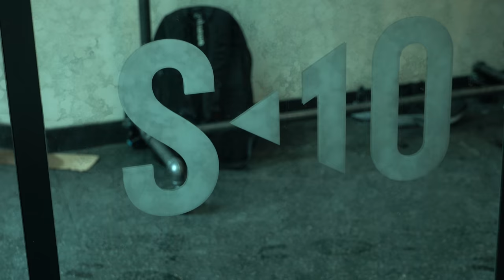The Regime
I've been on the fitness tip for a while now, but it's only recently that i truly began to understand how to change your life via your body.
I met Stephen Cheuk, who owns S10 Training in New York, and my new journey began.  I always thought I was doing things correctly, but really I was just out there doing just something.  A bunch of something, yes is better then nothing, but doesn't lead into anything  life changing without a program and goals.  through his coaching, I began eating correctly, taking supplements, and training with a goal in mind; to get my body fat down to 10% and increase my strength and lean muscle.  Now here I am, feeling 100 and more to go.

Soundtrack c/o:
Solomon Bullet - Atlantis

Filmed by: Tucker Pearson

Thanks for following the new journey.